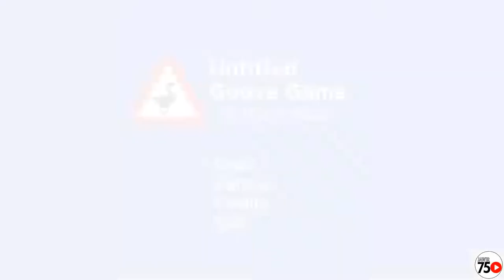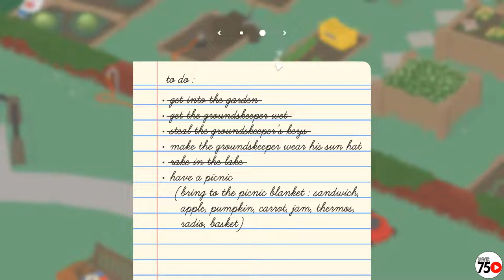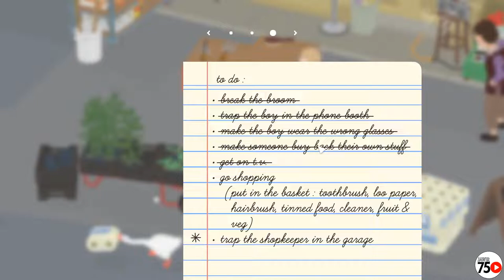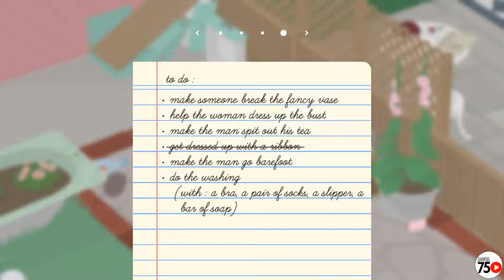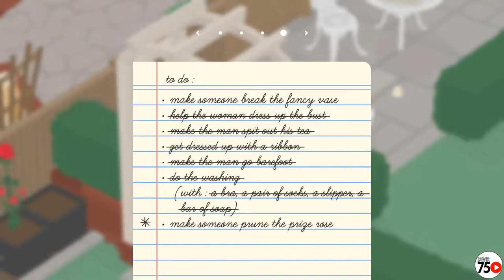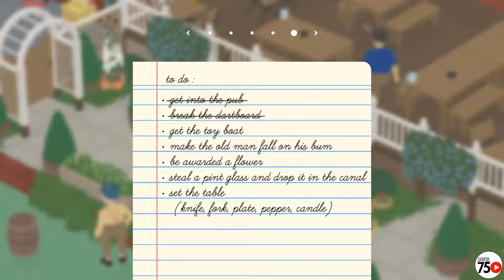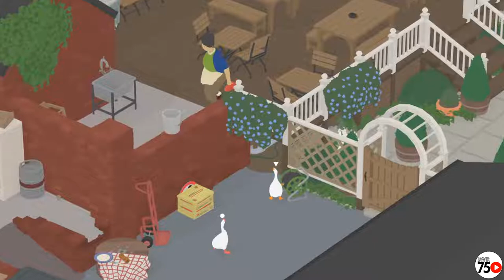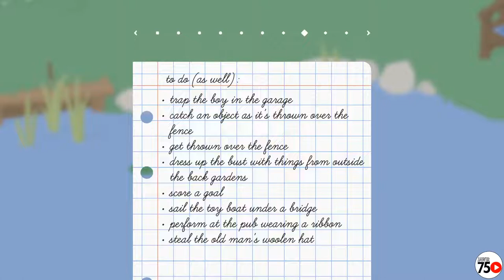Duo Angsa Dakjal - Untitled Goose Game (Indonesia) - 01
*Indonesian*
*With Commentary*

PC Gameplay (Steam Remote Play)

1080p 60fps

PC SPEC:
Cooler: Cooler Master Hyper 212 LED TURBO - Black Cover DUAL FAN
VGA: EVGA GeForce RTX 2060 KO GAMING 6GB GDDR6
Processor: Intel Core I5 10400 Box Comet Lake Socket LGA 1200
SSD: V-Gen Turbo V-Nand M.2 2280 1TB - VGen M2 1 TB Sata 3
RAM: Corsair Vengeance LPX PC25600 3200Mhz DDR4 16GB 2x8GB Ram

LAPTOP SPEC:
Asus FX553VD
12 GB DDR4-2400 SDRAM